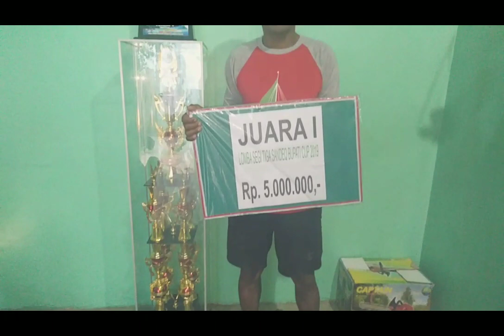Ini Dia Juara Umum SANDEQ Race Bupati Cup Majene 2019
Sebelum menonton sampai akhir, sedekah dahulu sahabat yutub.

Terima kasih telah bergabung dan menontonnya sampai akhir gaess.
Semoga berkah selalu, aamiin.